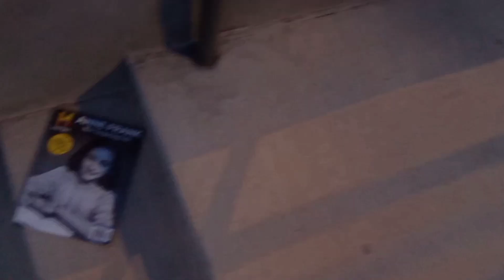Halevi Moon Tribe - my sacrifice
halevimoontribe